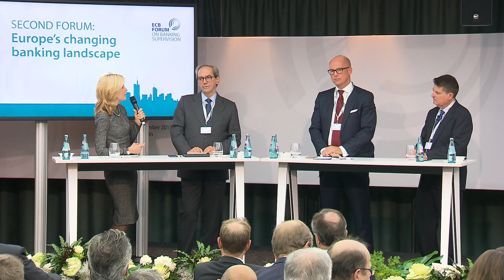Second Forum Banking Supervision - Discussion: Technology and banking